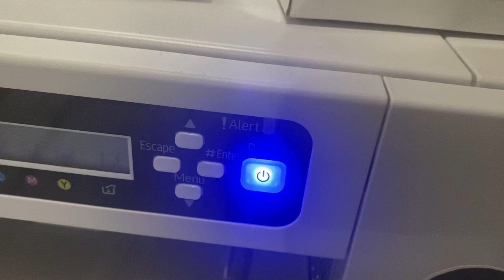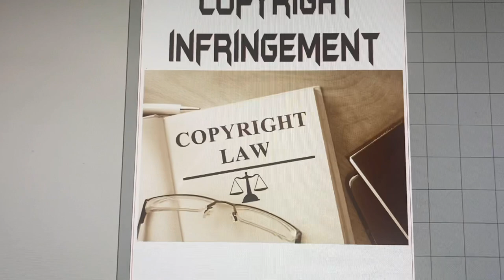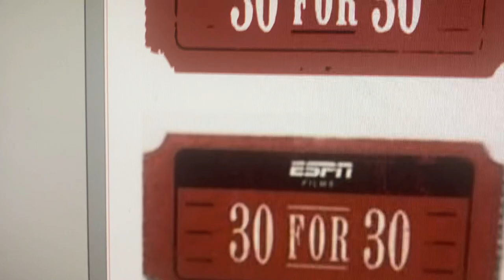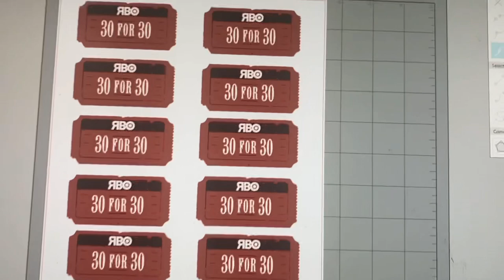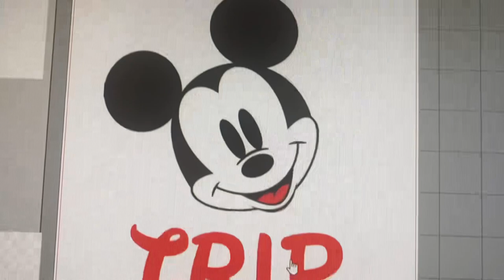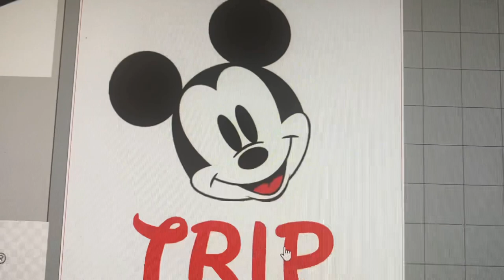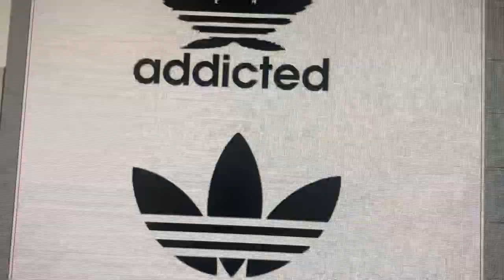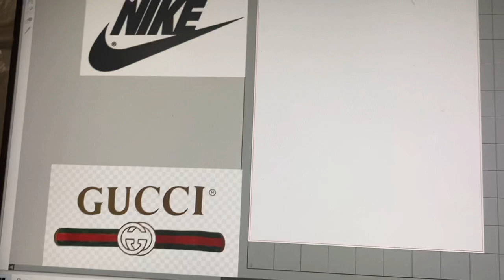Copyright infringement in the t-shirt industry & how to stay safe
Mel shows quick examples of copyright infringements & what NOT to do when selling merchandise.